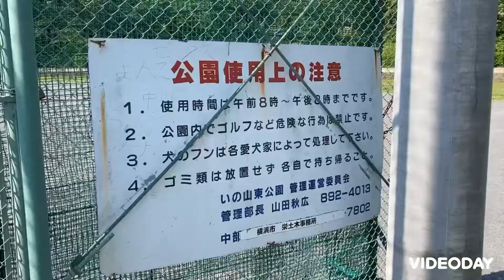キャッチボール(壁当て)可能 いの山東公園 神奈川県横浜市栄区犬山町11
住宅街の中にある公園です。　キャッチボール　野球　壁当て　が出来る公園